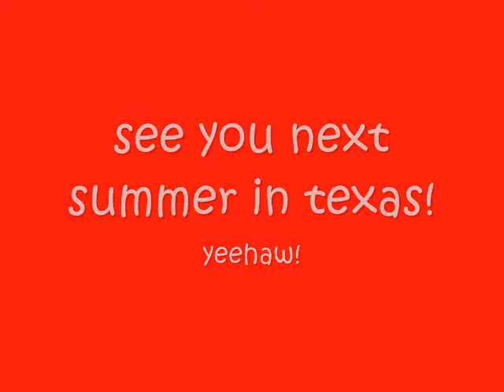Ginger in Texas! (Wedding part)